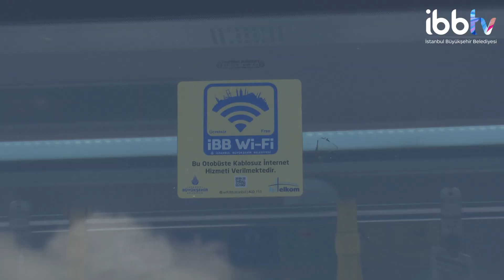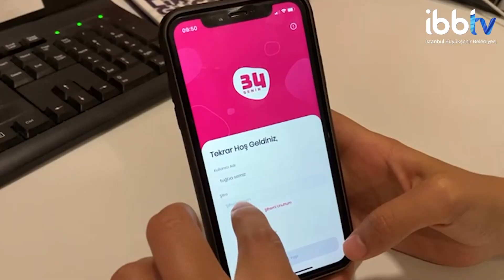İSTANBULLULARIN YOLCULUĞUNA KESİNTİSİZ İNTERNET EŞLİK EDİYOR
Akıllı şehir hedefiyle; İETT filosuyla beraber kentin Wi-Fi hizmeti de büyüyor. İstanbul'da ulaşım konforunu artıran teknoloji dönüşümü tamamlandı. İETT filosunun 3.312 otobüsü, kesintisiz ve güçlü interneti ile kent içi seyahat hizmetini artık daha kaliteli sağlıyor. İstanbul Senin uygulaması üzerinden de erişilebilen Wi-Fi hizmeti, kullanıcılara özel 3 aylık 60 GB kotasıyla İstanbulluların hizmetinde.

ayrıca İBBTV’yi diğer mecralarda da takip etmek için:
Makaleler, programlar ve canlı yayın: